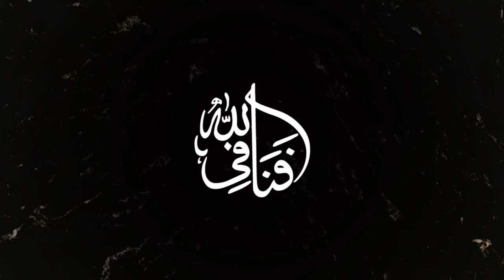Shahbaz Qalandar Dhamaal | Fanna-Fi-Allah Qawwali live in London 2023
Mast Mast Lal Meri Pat Rakhiyo Bhala Jhoole Laal Tabla Nobat Dam Mast Qalandar

Shahbaz Qalandar performed by Fanna-Fi-Allah Qawwali, live at the Union Chapel London 2023, featuring Kash Qalandar on tabla; hosted by Qalandar Arts.

This is the point in the Qawwali set after all the deeply spiritual and religious pieces have been sung, when the listeners are now free to forget themselves in the trance dance of divine love; known as Mast.

“ Some denounce the dhammal dance as haram, yet to me it’s a vital part of the Qawwali gathering; wherein as artists we’re obliged to offer listeners a safe place to truly let go. “ - Tahir Qawwal